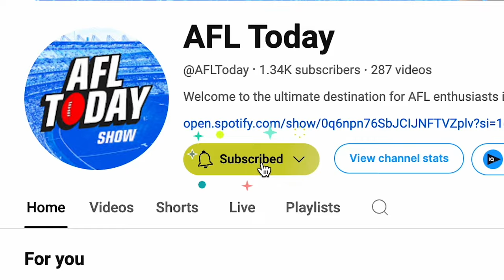AFLW Rd 2 Wrap - Intense Draw, Lions Bounce Back & Hawks Rising Star Charlotte Baskaran | AFLW Today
AFLW Round 2 Wrap - Intense Draw, Lions Bounce Back & Hawks Rising Star Charlotte Baskaran! | AFLW Today, Monday September 9.

The AFLW Today Show presents a huge Round 2 Wrap, breaking down every team's opening round efforts, with stats and banter, including some clutch finishes and also joined by Hawthorn Rising Star Charlotte Baskaran!

The panel go through the major AFLW stories, with major injury news, player breakdowns, statement wins for Hawthorn, St Kilda and Brisbane, as well as go through the best player and funny moments of the round.

Get around AFLW Today's Alex Donnelly and Brihony Dawson after an exciting AFLW Round 2 for 2024!

00:00 Intro
01:25 Quick Look
05:24 Ladder Check
07:09 Interview
22:00 Western Bulldogs
25:25 Port Adelaide
27:23 Melbourne Demons
29:08 Brisbane Lions
31:11 West Coast Eagles
33:52 Essendon Bombers
36:26 Collingwood Magpies
38:36 Hawthorn Hawks
40:42 Richmond Tigers
43:45 GWS
45:10 Gold Coast Suns
47:34 Carlton Blues
49:57 North Melbourne
52:00 Geelong Cats
55:00 St Kilda Saints
57:50 Sydney Swans
01:01:28 Fremantle Dockers
01:03:27 Adelaide Crows
01:06:00 Tipping Results
01:06:10 Best Team of round
01:07:15 Best on Ground
01:07:50 Outro

🎙️ AFLW Today's Podcast Expert Panel:

Alex Donnelly
Brihony Dawson